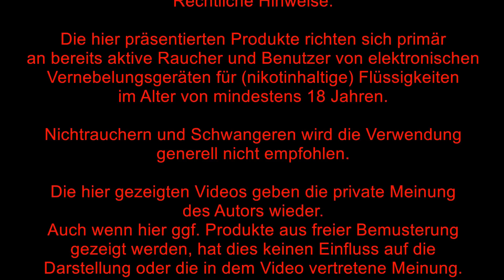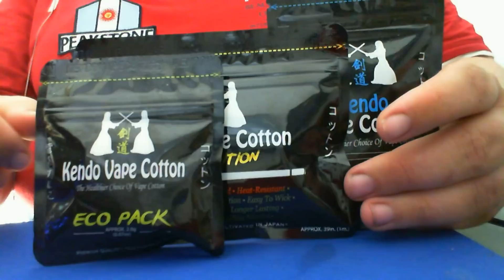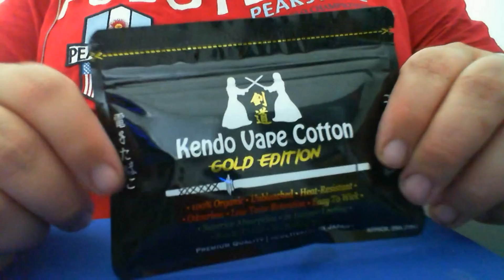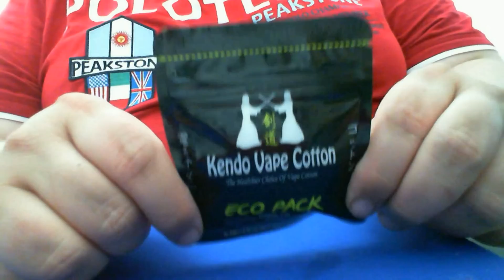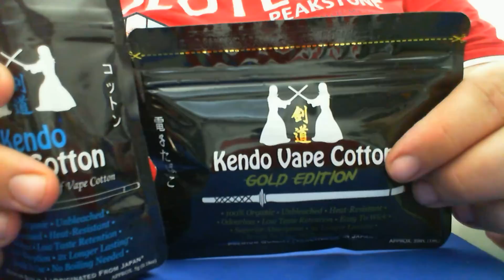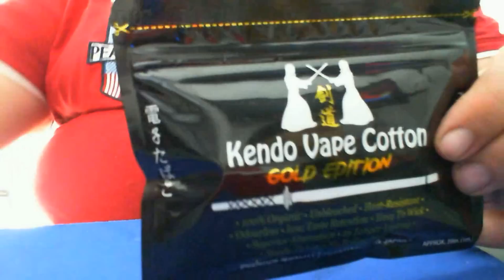Kendo Vape Cotton: Premium Vape Stuff oder Watte-Hype 5.0?!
Watte ist Watte, oder nicht?! Kendo versucht mich mit ihrer Super-Watte vom Gegenteil zu überzeugen. Gelingt ihnen das, oder scheitern sie wie andere vor ihnen?

Werbeblock

Werbeblock